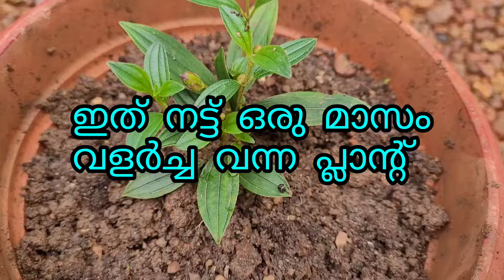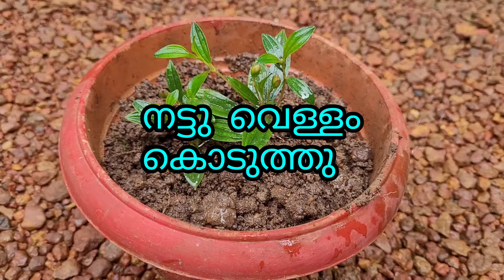ഇതൊരു സ്പൂൺ ഇട്ടു കൊടുത്താൽ ആർക്കും അറിയാത്ത രഹസ്യംkerala garden ideas # viral video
ആർക്കും അറിയാത്ത രഹസ്യംkerala garden ideas for home Malayalam
kerala gardening ideas for home Malayalam
# best flower plants for home Malayalam
# melastoma plants propagation Malayalam